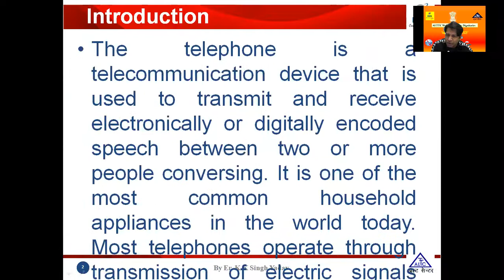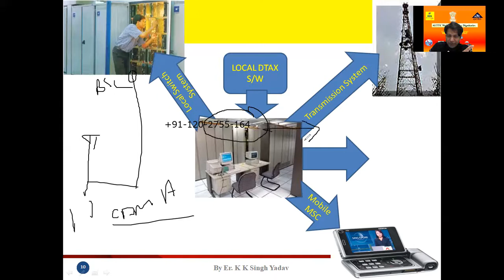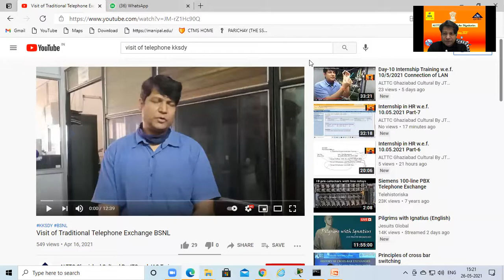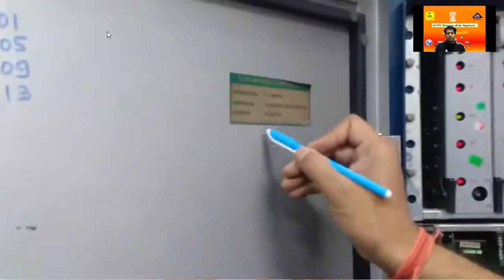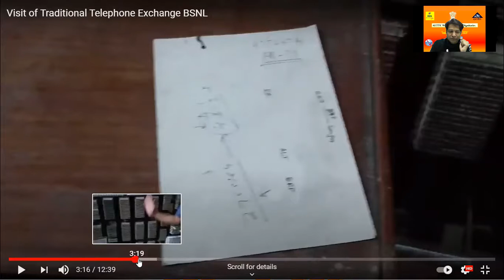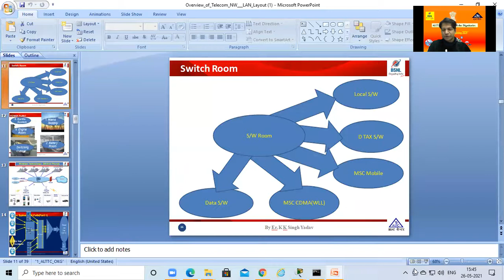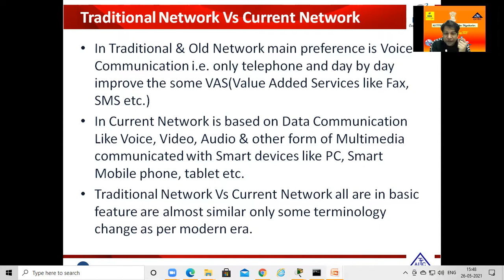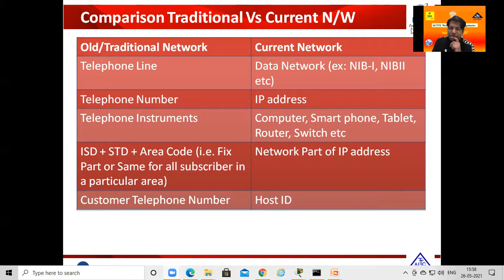Day-3 (Internship Training w.e.f. 24.05.2021) Traditional N/W